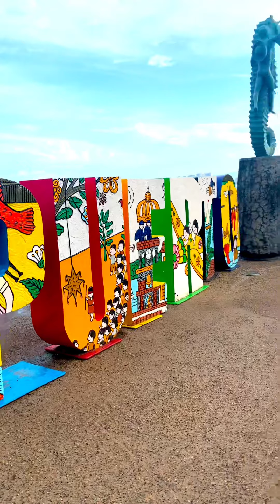Rainy Season in Puerto Vallarta Mexico | My Deztination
Rainy season walks from the jungle to the malecón in Puerto Vallarta.

Don’t let rainy season discourage you, us locals think it’s the best time of the year.